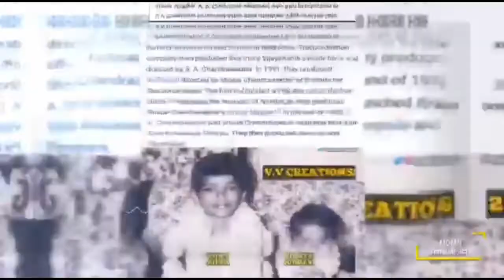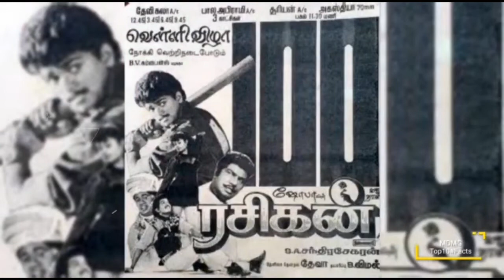MasterMovie Released - தளபதி❤விஜய்❤ பற்றி நமக்கு தெரியாத Top 10 தகவல்கள்🙏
Joseph Vijay Chandrasekhar(born 22 June 1974), known professionally as Vijay, is an Indian actor, dancer, playback singer and philanthropist who works in Tamil cinema. Referred to by fans and media as "Thalapathy" (commander), Vijay is the highest paid actor in Tamil cinema. By 2017, he became the highest grossing actor in Tamil cinema history, behind veteran Rajinikanth. Vijay has acted in 64 films as a lead actor and won numerous awards, including one United Kingdom Award,[5] eight Vijay Awards, three Tamil Nadu State Film Awards, and a SIIMA Award. He has been included seven times in the Forbes India Celebrity 100 list, based on the earnings of Indian celebrities. Vijay has significant following globally.